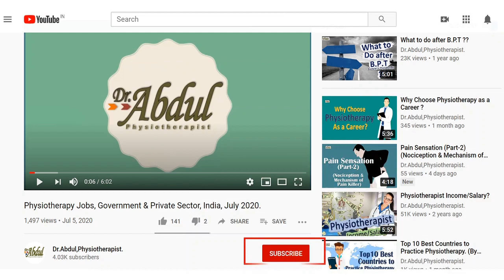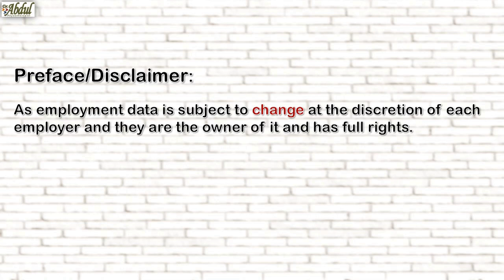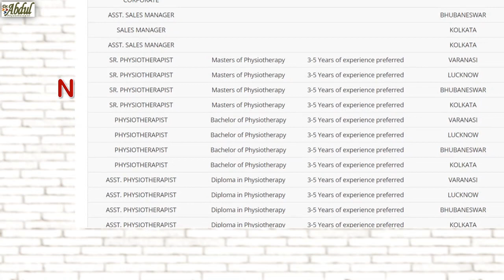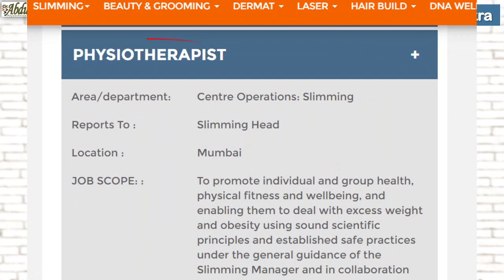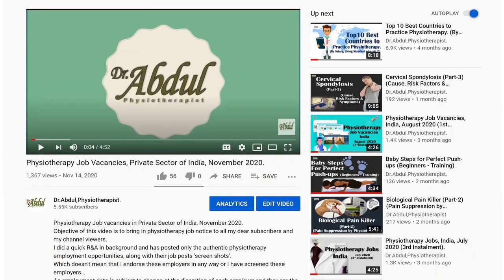Physiotherapy Job Vacancies, Government & Private Sector, India, February 2021 (List#2).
The objective of this video is to bring physiotherapy job notice to all my dear subscribers and my channel viewers.
I did a quick R&A in the background and have posted only the authentic physiotherapy employment opportunities, along with their job posts 'screen shots'.
Which doesn't mean that I endorse these employers in any way or I have screened these employers…
As employment data is subject to change at the discretion of each employer and they are the owner of it and have full rights.
Hence, it’s an individual choice and preference whether to apply or not. And also, I would recommend one should do a self-review and research about employment opportunities before applying...

All the very best on the job hunt.
Please do hit more and more “LIKE” on my video, “SHARE” my video in your network, and those who dint subscribed yet, please “SUBSCRIBE” to my channel and also press the “BELL ICON” to stay connected & Notified.

Dr. M. Abdul Khadeer, Physiotherapist.